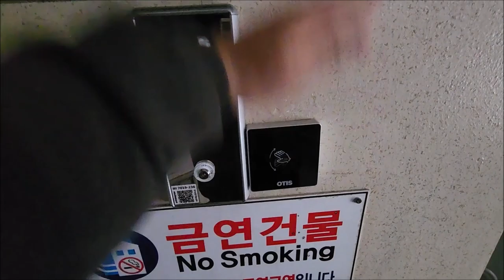한 아파트에 다른 엘리베이터, 다른 연식 (Part1) | 전라남도 화순군 화순읍 광덕리 미륭타운아파트 OTIS엘리베이터 ACD5MRGM1(M)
※전면교체전 탑사영상 (2006년 부분교체 현장) (2021년 10월 시승)

화순 광덕지구에 위치한 미륭타아파트는 1992년 상반기에 입주가 시작된 3개동/228세대/최소 11층~최대 12층 규모의 아파트단지입니다. 포털 지도(네이버지도/카카오맵) 상에서는 위에 있는 유창허니문3차아파트와 같은 한 단지로 묶어서 안내하거나, 세대수를 함께 묶어서 안내하고 있더군요.

▷승강기 소개
엘리베이터는 최초설치 당시 한국쉰들러엘리베이터의 1992년식 DYNATRON-S를 운용했었습니다. 그러다가 2002/2005/2006년 대성IDS 제어반/시스템으로 순차적으로 부분교체공사를 거쳤고, 2021년/2022년 두 차례의 전면교체공사를 거치면서 단지 내 엘리베이터의 기종이 두개로 파편화된 상태입니다.

제일 먼저 2021년 여름에 101동 1,2라인/101동 7,8라인이 현대엘리베이터의 기어리스 모델 WBLX-GX로 교체됐고, 그 외 모든 엘리베이터들은 2022년에 와서야 OTIS엘리베이터의 GM1으로 전면교체됐습니다. 이번 시간에는 2022년에 OTIS엘리베이터로 교체된 라인의 엘리베이터 시승영상을 보시겠습니다.

제어반은 ACD-5 제어반이 탑재됐으며, 현재 OTIS엘리베이터의 디자인의 기초가 되는 'Gen2 Life' 트림이 적용됐습니다. 디자인은 현재 구축아파트 엘리베이터 교체분에서 흔히 보이는 브론즈 톤의 디자인이 적용됐고, 행선버튼(COP) 옆에 UV램프가 장착됐습니다.

1층 승장 홀버튼 옆에 모션콜 센서가 추가됐는데, 정작 제가 시승영상을 찍을 때는 작동이 안 됐어요.